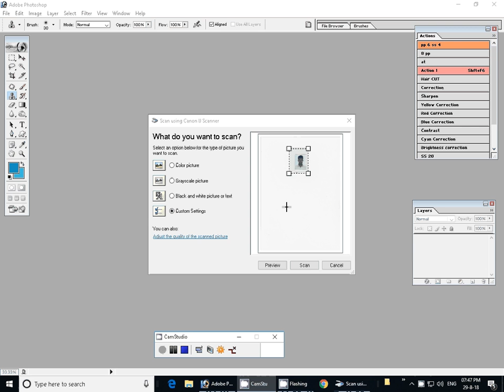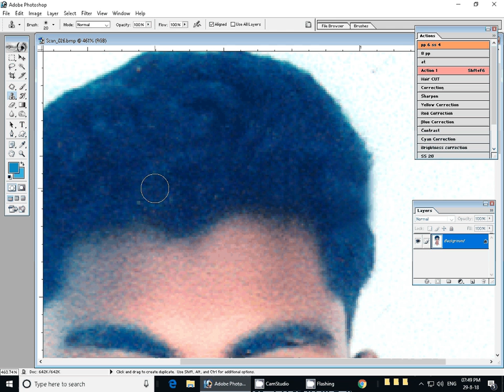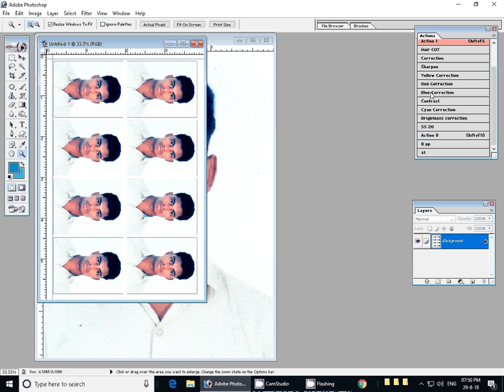create Passport size Photo in adobe Photoshop